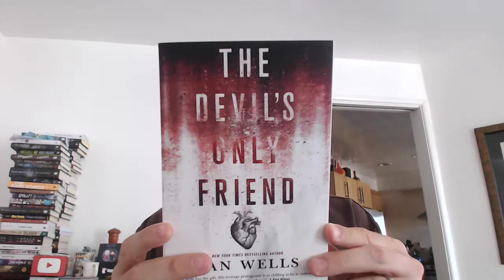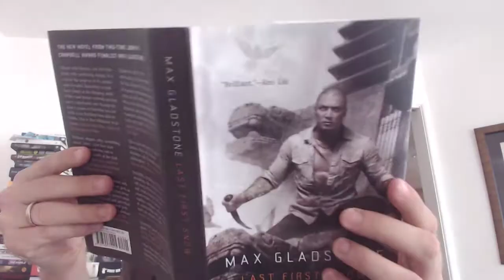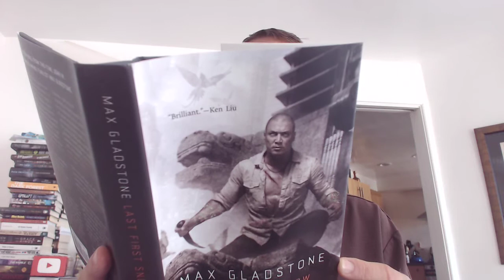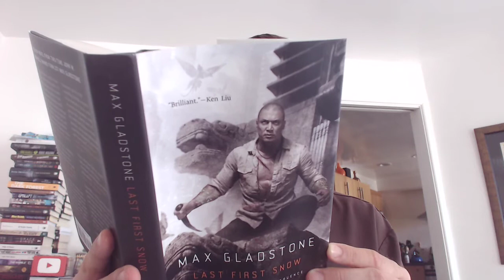Sword and Laser Book Haul 5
Some great books in the science fiction and fantasy mailbox today!

Last First Snow by Max Gladstone (on sale now)

The Devil's Only Friend by Dan Wells (on sale now)